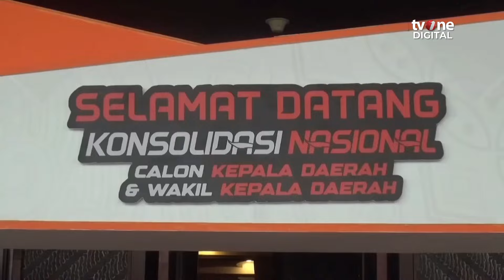Kurang Empat Bangku, PKS Cabut Dukungan untuk Anies | OneNews Update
Partai Keadilan Sejahtera (PKS) mencabut surat keputusan yang sebelumnya diberikan untuk Anies Baswedan dan diberikan Ridwan Kamil. Pemberian surat keputusan tersebut melalui pertimbangan maupun hasil rapat yang dilakukan oleh PKS. (LS01) (REG01)

YD01
NU01